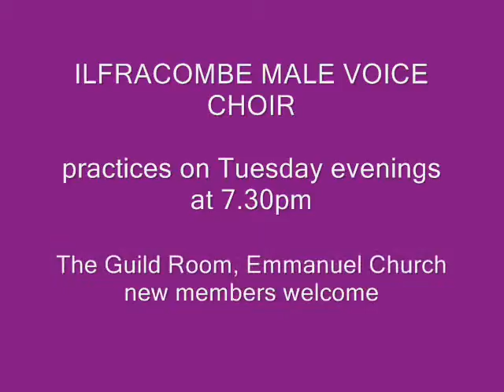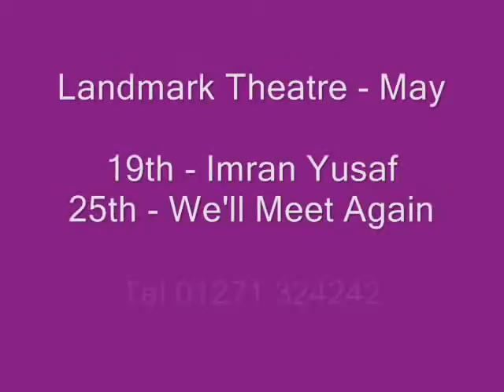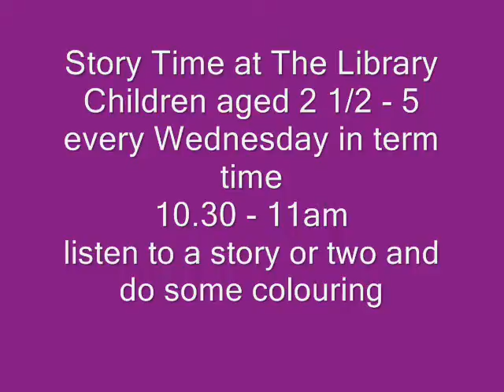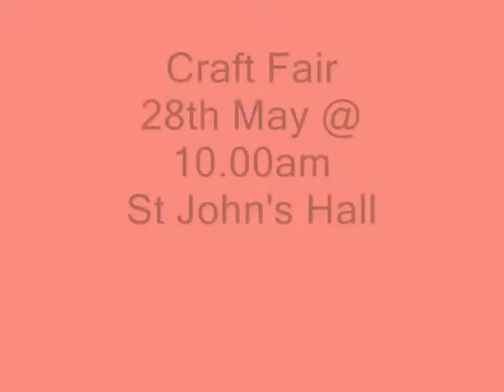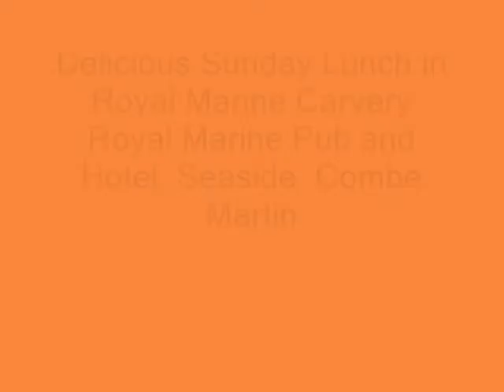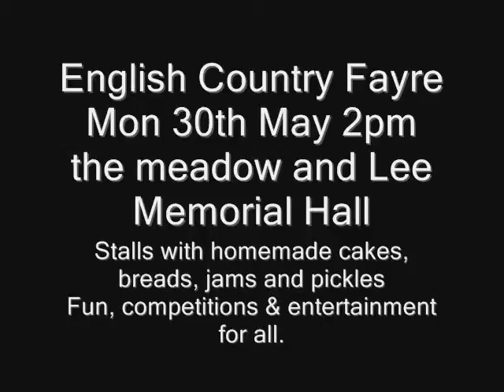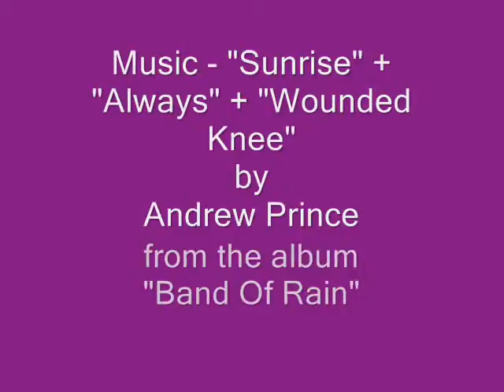Whats On 160511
North Devon event diary